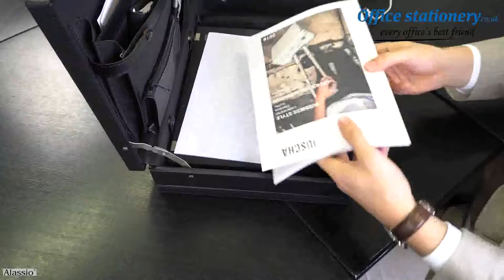Alassio Ponte Attache Case Multi-section Expandable Black 92300 Now at OfficeStationery.co.uk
Expandable fold, two combination locks. Inside: Three pen loops, two A4 compartments, two name card compartments.